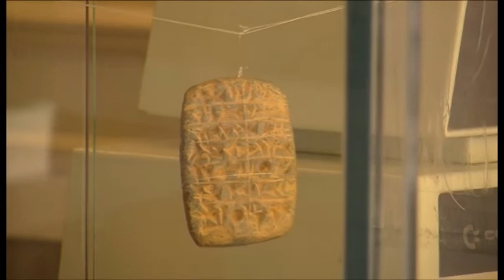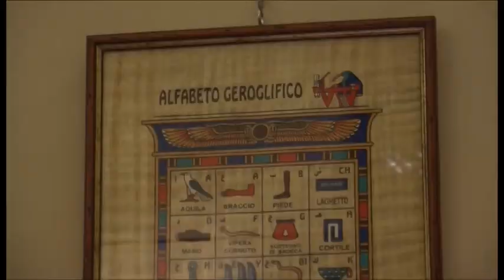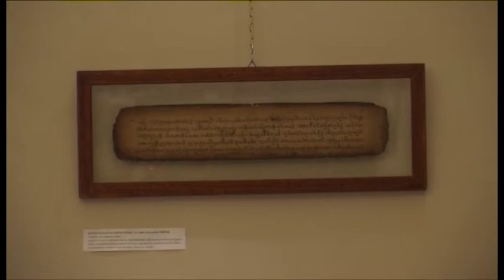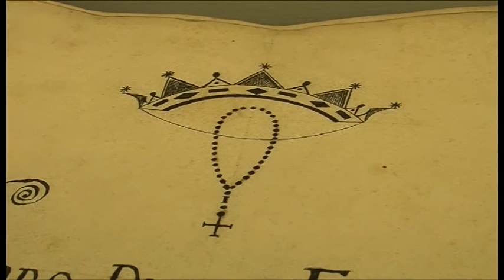Curiosando - La storia della scrittura, dalle tavolette cuneiformi alle macchine da scrivere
Quarto appuntamento con "Curiosando", la nuova rubrica di TSD a cura di Marco Alfonsi.

In questa puntata Valentina Casi, vice direttore del Museo dei Mezzi di Comunicazione di Arezzo, ci accompagnerà in un affascinante viaggio alla scoperta delle più avvincenti tappe della storia della scrittura.

In onda ogni ‪sabato alle 19.30‬ e la ‪domenica alle 21.20‬.

Una produzione TSD Comunicazioni.